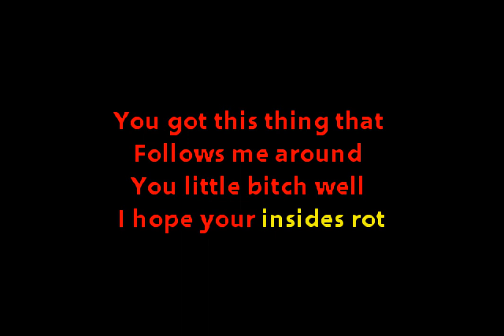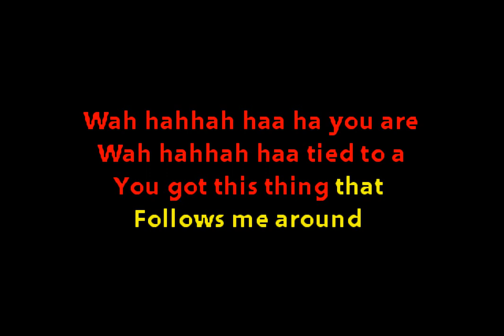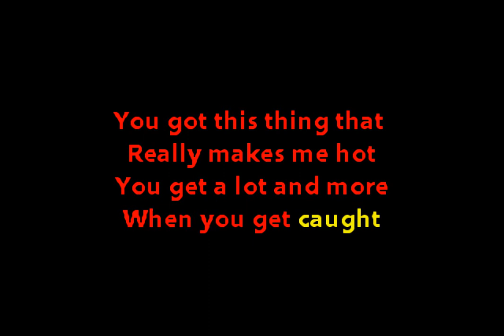Babes in Toyland - Bruise Violet (Custom Karaoke Video)